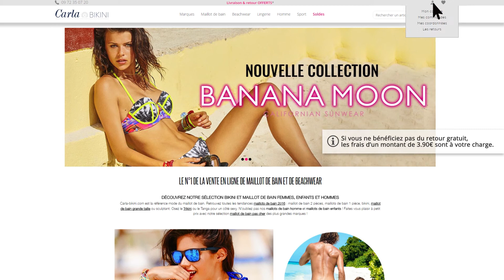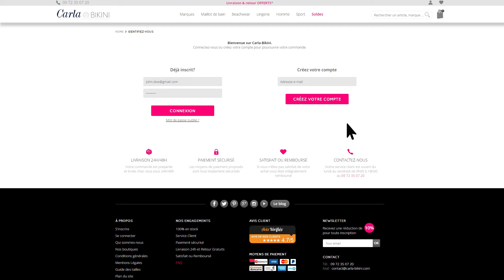Retourner ses articles sur carla-bikini.com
Comment retourner ses articles sur Carla-bikini.com